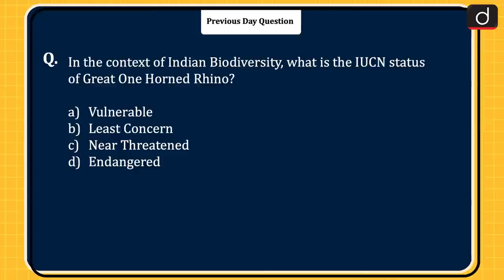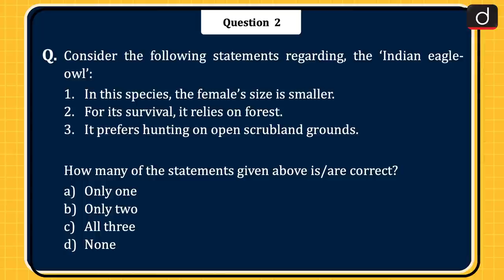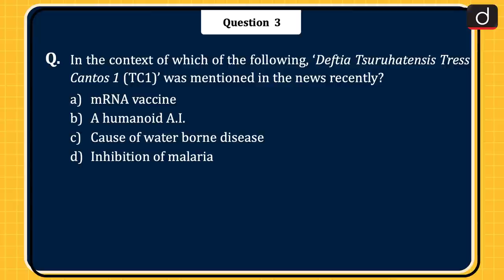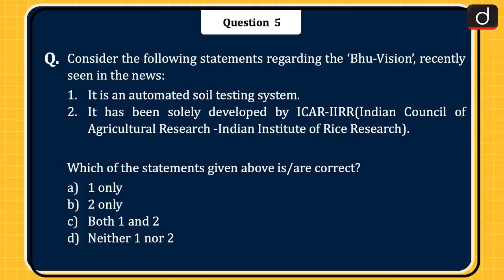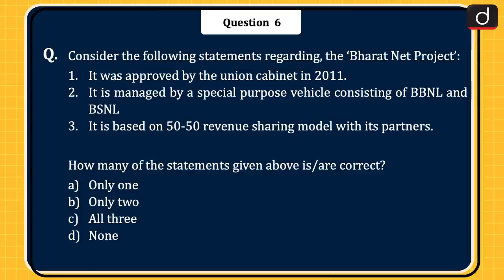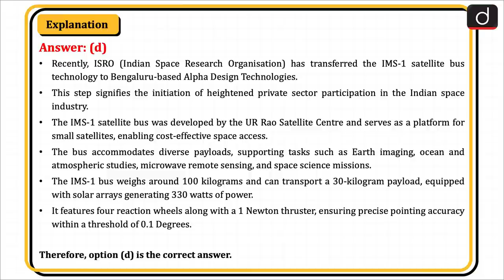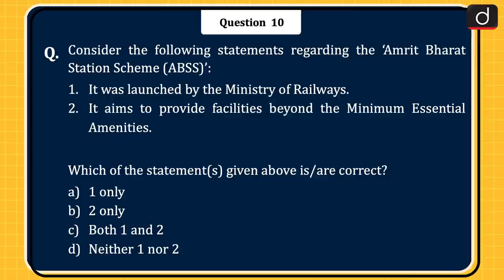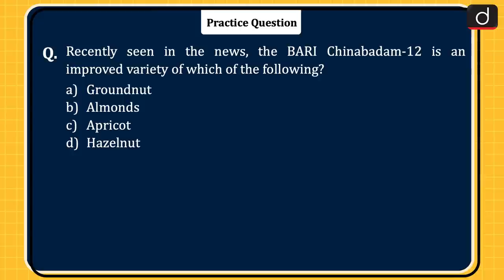Today’s GK | 7th August 2023 | Drishti IAS English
Dear Viewers,

Devika River, Indian eagle-owl, Deftia Tsuruhatensis Tress Cantos 1 (TC1), Neerakshi, Bhu-Vision, Bharat Net Project, IMS-1, privilege motion, Lampedusa, Amrit Bharat Station Scheme, BARI Chinabadam-12